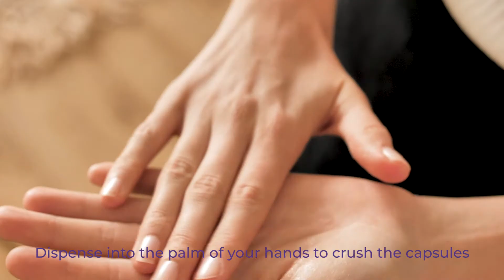Line Smoothing Complex Skincare Regime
Discover Dr. LeWinn's Line Smoothing Complex range, targeting the reduction of expression lines and wrinkles.